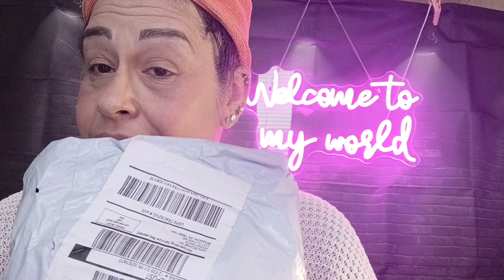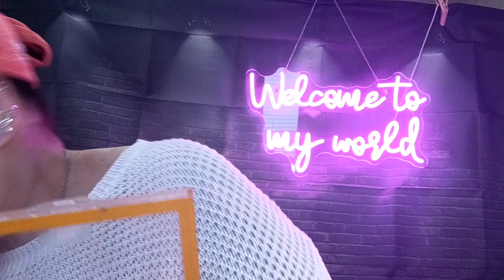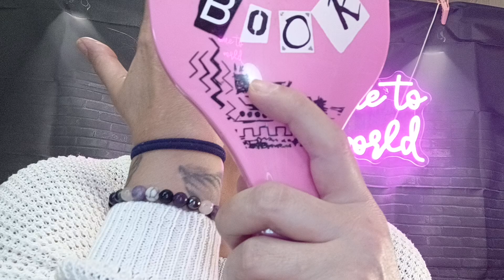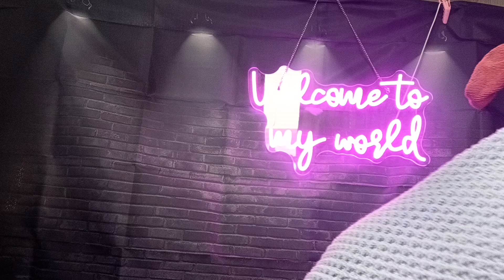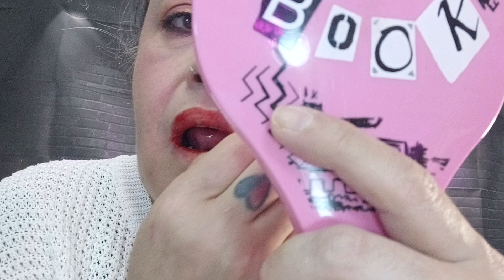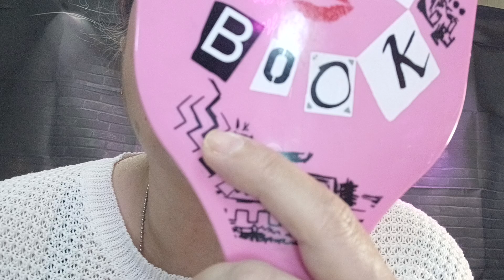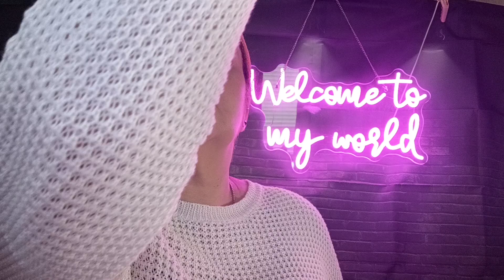Palette'sPast and a 2 item temu haul..yes 2!! Let's gooooooooo!!!!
Palette'sPast this is a long one squad..and 2 temu items..yes only 2..shipping is taking forever...

lemonade craze palette $13.50

mud masks body mist spray

setting spray

lip stain and gloss